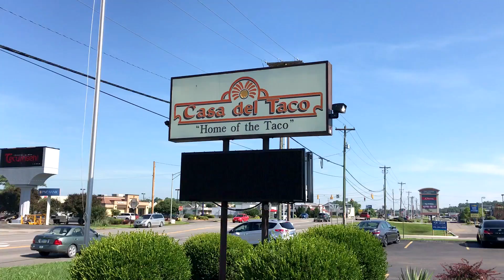4th of July Grom Ride!